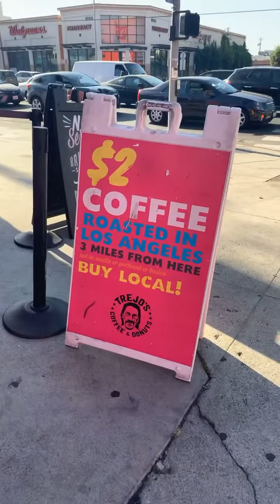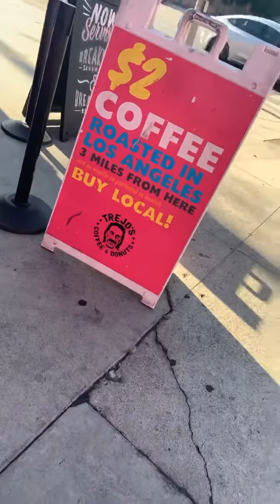Trejo’s donas en California